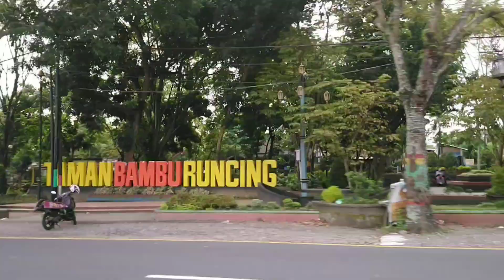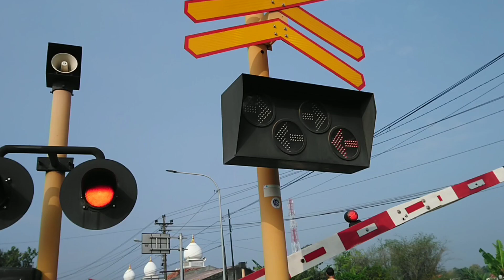Palang Kereta Brumbung Demak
Palang pintu perlintasan kereta api jalan jagalan Brumbung, Demak. Perlintasan kereta double track dengan model palang pintu wantech dan di jaga oleh dirjen perhubungan kota Demak.